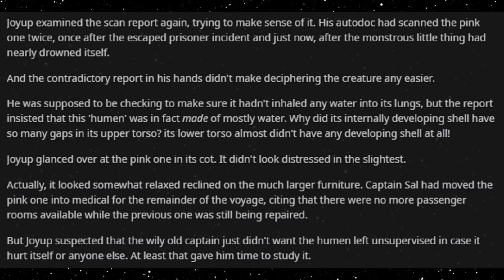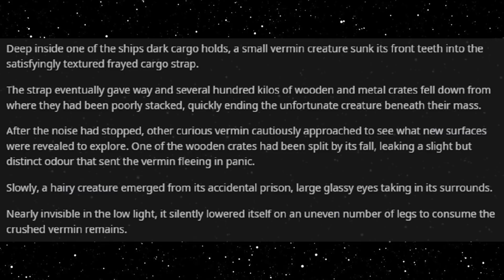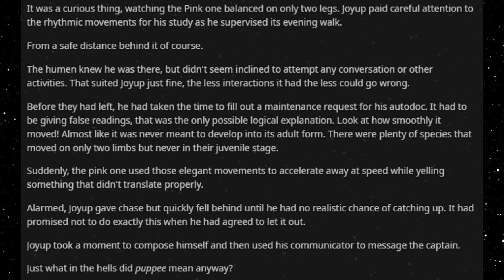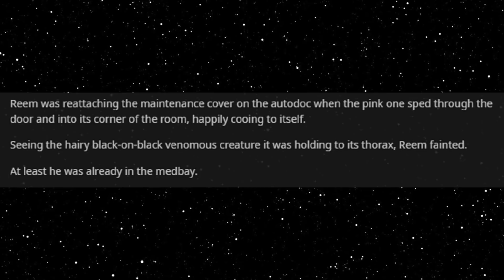Best HFY Reddit Stories: Pink One (Chapter 5) (r/HFY)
A spooky creature!

An original story written, and granted permission to narrate by u/RhoZie013, buy the full book here!

Current Patreons:
Jim Flint
koollman
Dank Matter
Joshua Stone
Shadow Sword001
Turnip Hunter
Lorry Yrrol
John Meek
Thomas Panis
Chandler Riley
some wierd guy
iamblt
Joey
Jordan Simmons
Spencer Smith
Burnt Toast
ShadaePrajschet
Viridity one
Wln424
Daniel Malik
CLOROX D VIKING
Michael
Richard Green
Logan Kuhlman
Arin Storm
Andrew
the sober viking
ReyTey
Brice Abbott
Juliano De Luca
Riokan
Jonathan Torrez
Dragonking
Oofmaigoof
julekule
DebautcheryDecanter
Merlin Morgan
Roy Nicolaysen
Peter
Barrage balloon
king vice
eyes downfield
trey spencer
Pascal Kessler
Tyler Bremer
Dalmenuis
Danial Zujkowski
OTTO DBS Gaming
nick davie
Jeran Davenport
Corbin Mcneill
DragenDragoon
Tyler John Williams
Danger N00dle
matthew baker
Nathan west
NightVision
ryan landry
Craig Anthony
Scythe967
Imp erishable
PATRICK JAN JOSUA DAVIDSEN
Mitchell Taylor
Caleb Sawyer
Nick Devor
Michael Morse
Sturlaugur Arnar Kristinsson
Roland Rose
Devara Saira
Sami Piirainen
fara basaldua
(No name)
Nathaniel Krauss
Mark
JordKriger
Ricky Burnett
Chris Hogg
Alexander Romero
Ice Bear
Yahsho Jinn
john
chaosdays
Drakos
Xaphos
OyBoy413
James Gregory
Thirteenth Angel
Tech Priest Toaster
Logan Jacobsen
Rusty Shackleford
Carl
Joshua brown
Adrian Iwański
daniel mayo
Peter Crane
Interior Crocodile Alligator
Poul Jørgensen
Quakes
None ya
Willem
C Slimm
Tradainian
Enterprise
Barak Reeves
Shaun Jacobs
Ivan Castillo-Davidson
but span
Kimball Boyd
Darian Viveiros
Mr.Monical
daniel john gerhart
Javier E
Andrid9
chzoe warford
UncaringCash0237
Chris McKee
Snk_Gorro
Mīonikoi
Andrew Rapala
Vanopolis
Richard Smith
Sapient_table
Possibly Here For Plot
chaoticPopo
Davin Smith
Maria Johansson
juan ruvalcaba
Felipe Agudelo
Cameron
Hoej
saber154
Blighty
Jason
CapAwkward
Evan C Winstead
Ross Warden
Dexxuleed
marcel
Andre Tolmich
Vengrov
William Howard
Mr. NoNameA2601
Matthew
Purple Magi
Jess Hobart
Alex Corl
Jeff Kaiser
SCP-49730
eistee9683 .
John Arians
oliver Pettersson
The Sage
Wasted Potential
TheBadassForunnerElite
C Fern
Tarva
Nicholas Johnson
Thobias åman
Dustin Tijerina
Lucy guzzardo
boone stover
Alejandro
Inquisitor lolus
Cloodden
Logan Blair
Jonathon Chasteler
Manuel Garcia Soto
Mr. Karlsson
austin
ChrisPhoenix
Silvan Fricker
Malovich
Jon Doe
TheRealPleb
John Weaver
Logan Herron
David Arva
Maze Zy
Christopher Heredia
Neobarb
Raymond Demara
Thee_ Number_Six
Thomas
Micky
Martin